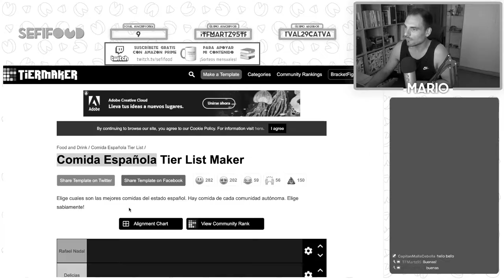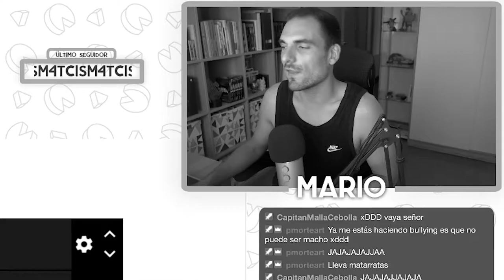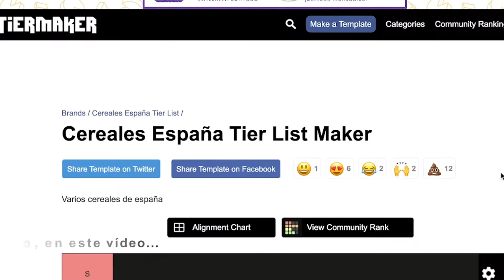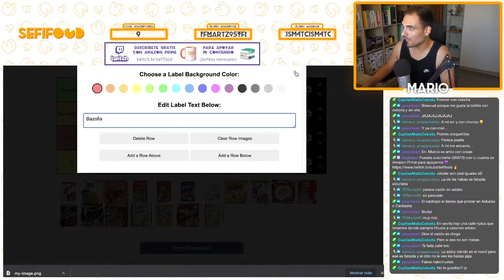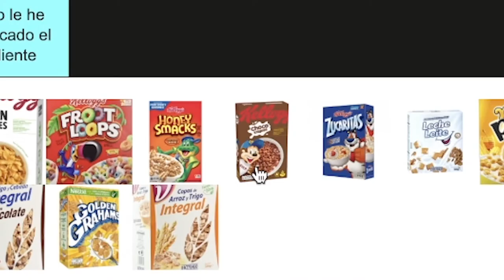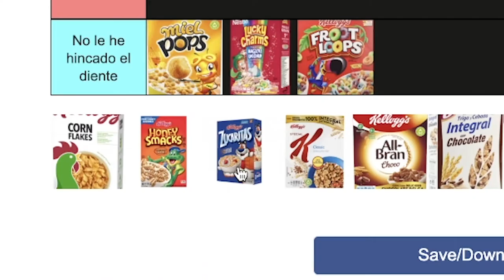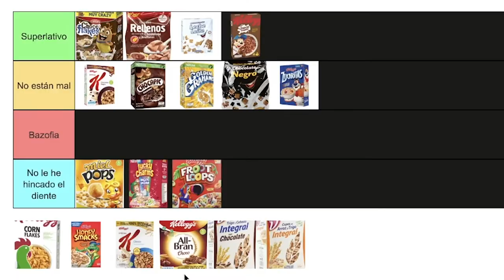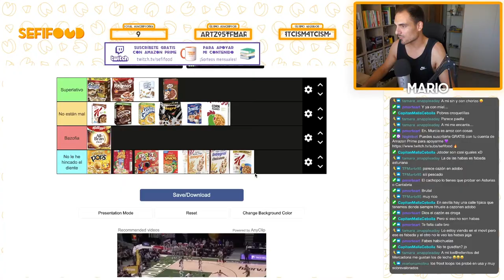TIER LIST CEREALES DE DESAYUNO: puntúo los cereales más míticos de España | SefiFood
Nueva entrega de Tier List, en esta ocasión sin ninguna traza de salud. Puntúo los cereales más conocidos en España en diferentes rangos que varían según la afinidad de mis papilas gustativas por ellos. ¡Disfruten!